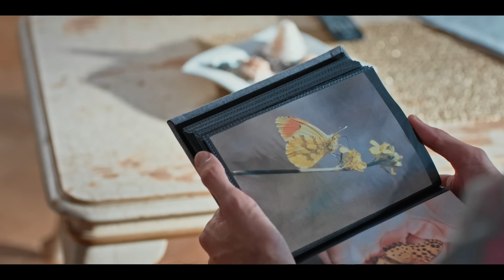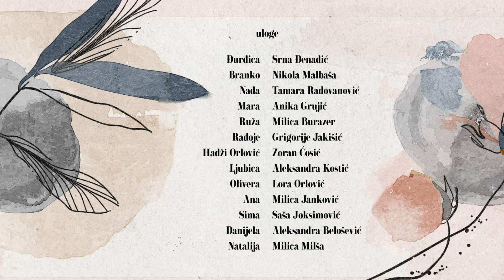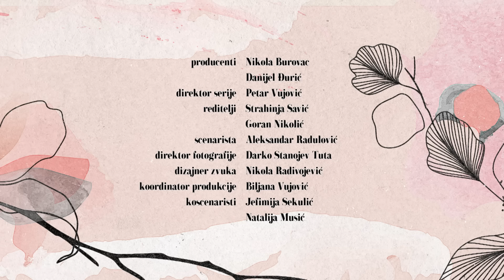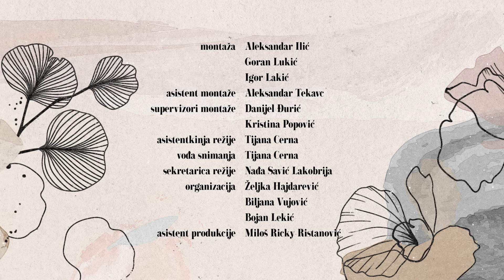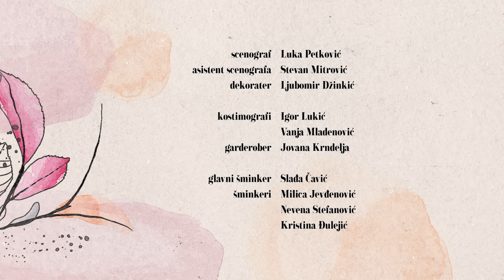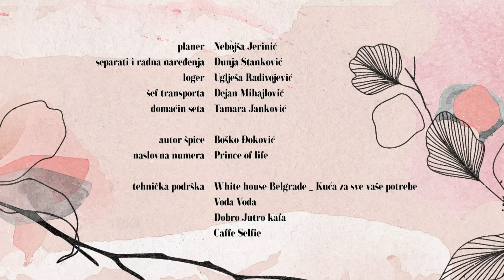Mala supruga | Epizoda 73 (domaća serija)